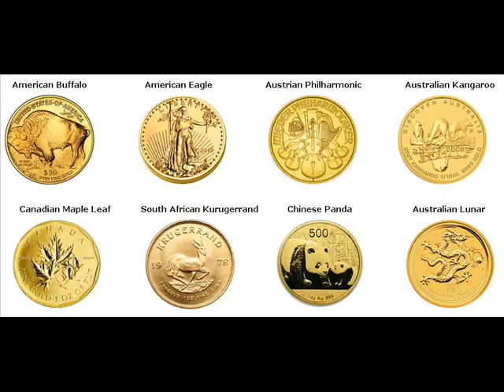Rare Gold Coins For Sale Spokane Valley Washington